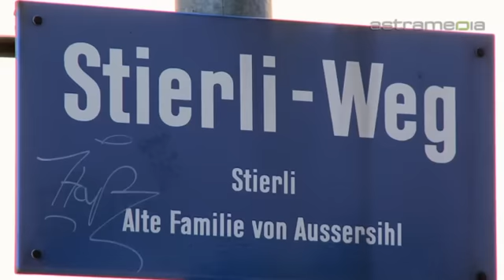Garage Koradi, Zürich; Carwellness, Reparaturen, Occasionen : Commercials / Promotional: ...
Garage Koradi: Stierliweg 12, 8004 Zürich, SCHWEIZ Tel: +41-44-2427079 Email: Die Garage Koradi bietet Ihnen professionelle Arbeit zu fairen Preisen, vom Service über Reparaturen von Fahrzeugen aller Marken bis hin zum Verkauf von attraktiven Gebrauchtwagen